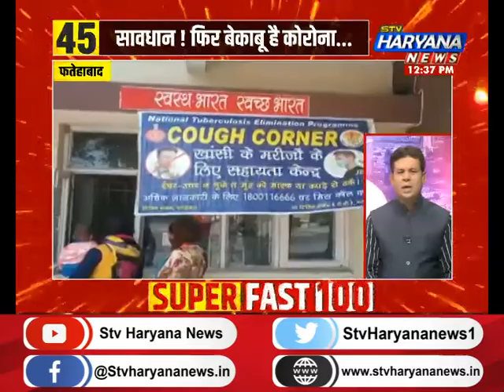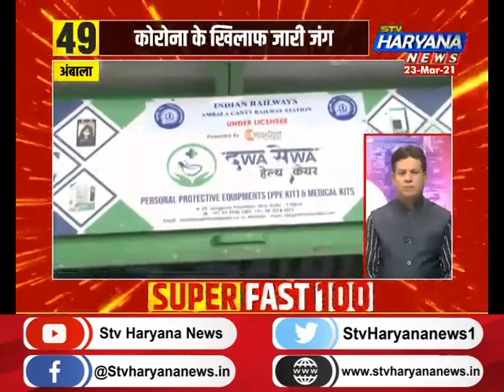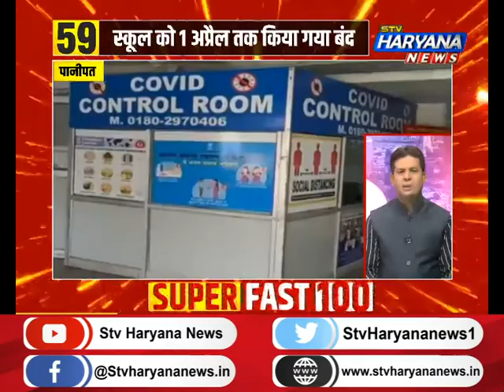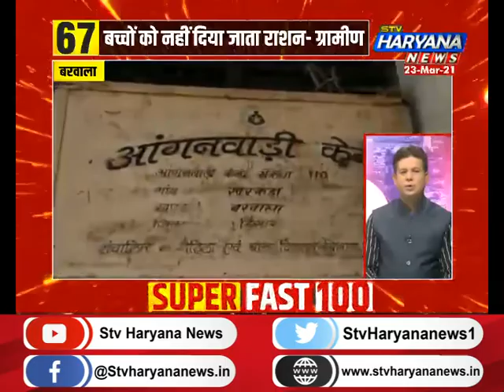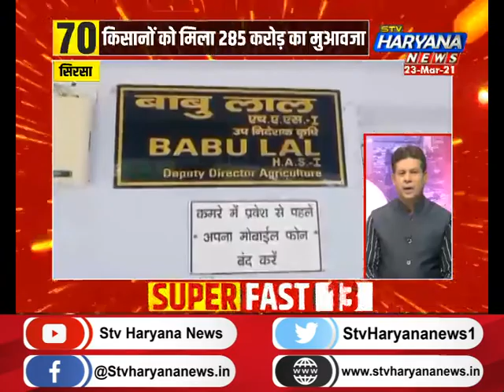SuperFast100 में देखिए देश-दुनिया की 100 सबसे बड़ी खबरें एकसाथ...||TOP100NEWS || STV Haryana News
SuperFast100 में देखिए देश-दुनिया की 100 सबसे बड़ी खबरें एकसाथ...||TOP100NEWS